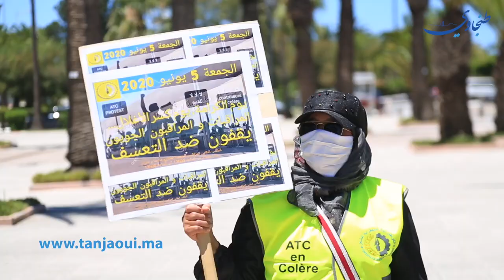طنجة: المراقبون الجويون ينتفضون ضد إدارة مطار إبن بطوطة